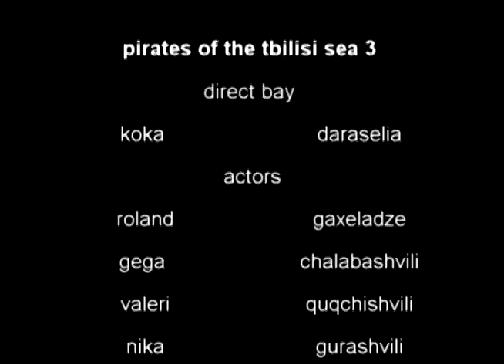თბილისის ზღვის მეკობრეები 3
pirate of the tbilis sea 3 return to shashkini
softs: after effects and sony vegas
თბილისის ზღვის მეკობრეები "შაშკინის დაბრუნება"